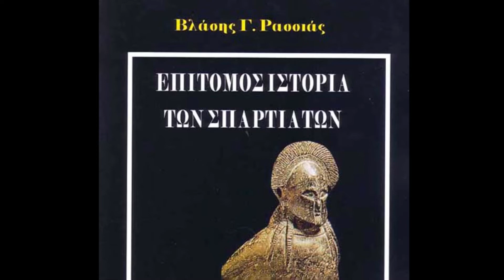Η ιστορία των Σπαρτιατών 13 (352 - 294 π.α.χ.χ.)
Η ιερότερη υποχρέωση που έχουμε απέναντι στην ιστορία,
είναι να την ξαναγράψουμε επιτέλους τίμια.